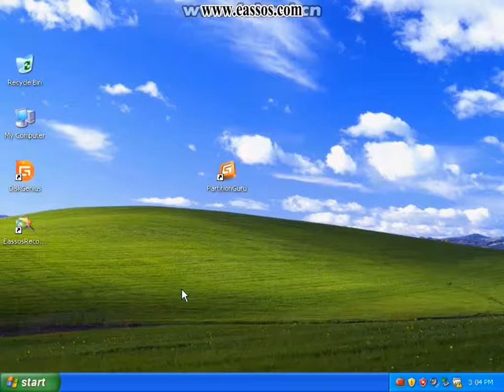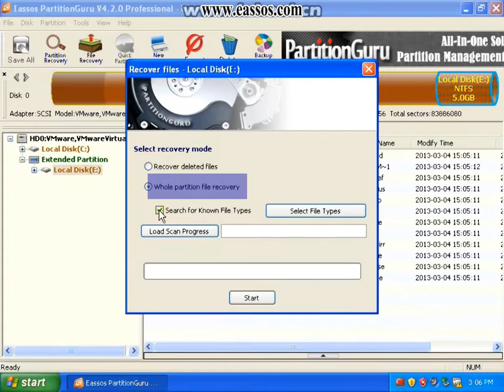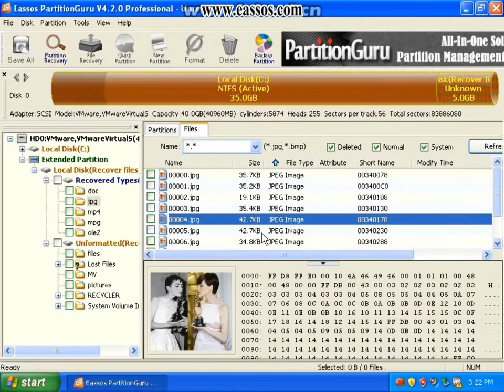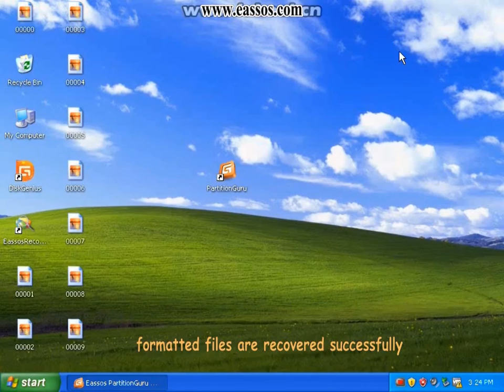recover formatted files----PartitionGuru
PartitionGuru can recover formatted files easily and efficiently.
deleted or formatted files can be recovered as long as they are not overwritten.